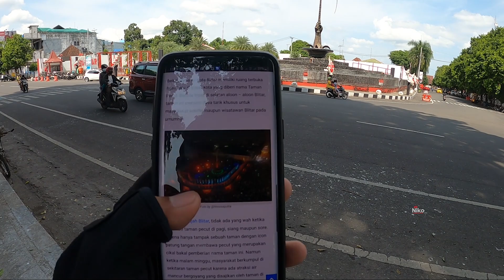Taman PECUT dan Alun-Alun Kota BLITAR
Suasana di kawasan Alun-Alun Taman Pecut Kota Blitar
Peralatan yang biasanya saya pakai:
📸 Kamera:
🎤 Mic:
- Saramonic Bling500 B2
- Boya BY-MM1